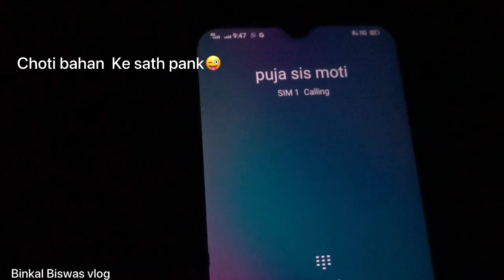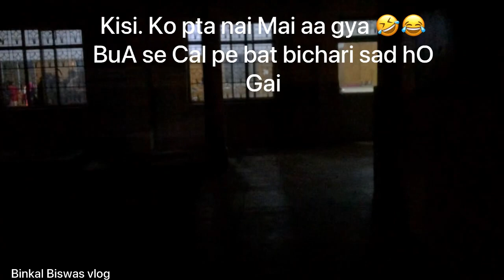Surprise Vlog😜✅||funny moments ||Mp Vlog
Surprise time

Siso ki sadi

MP sahdol

Funny moments